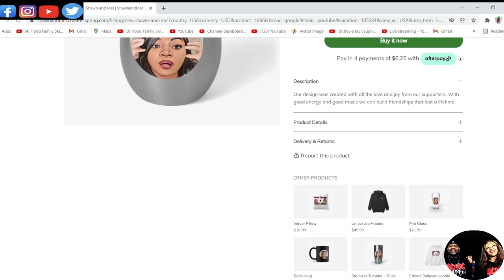THE MOST HEARTFELT TRIBUTE EVER!!! MARC COHN - WALKING IN MEMPHIS (REACTION)